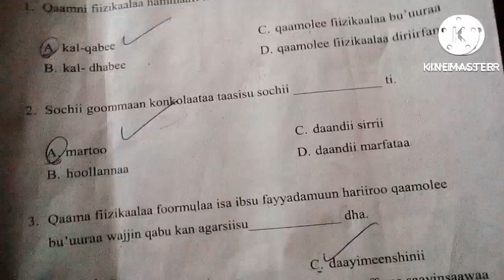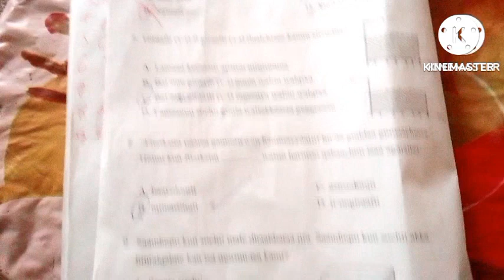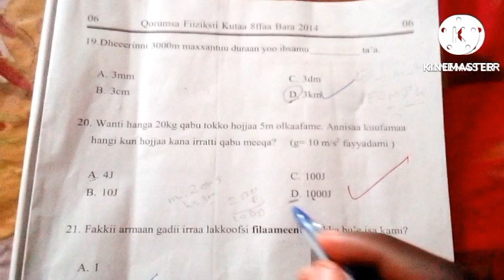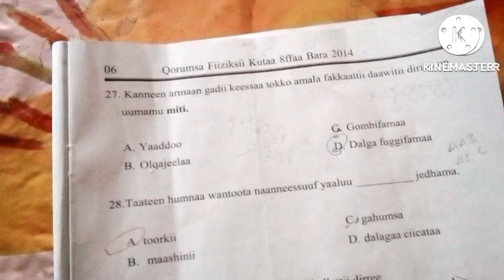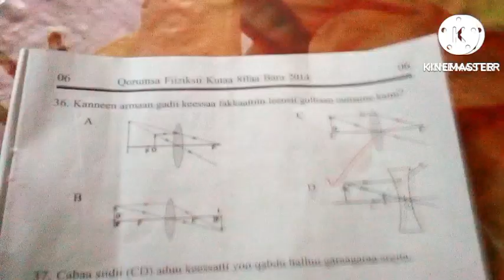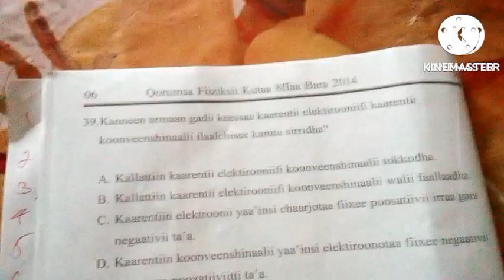QORMAATA KUTAA 8FFAATTI DEEBII FIIZIKSII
Deebii qormaata biyyoolessaa kutaa 8ffaatti deebii fiiziksii gaaffii isa waliin qabatee jira waan taheef ammuma seenaati daawwadha